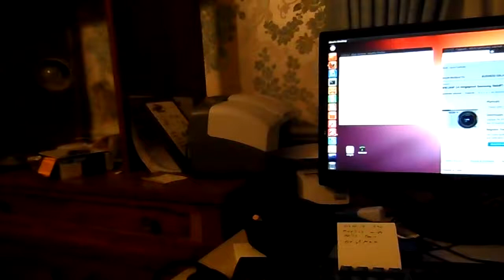MUG 201301 history 0015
Michigan User Group MUG.org history January 2013 presentation.